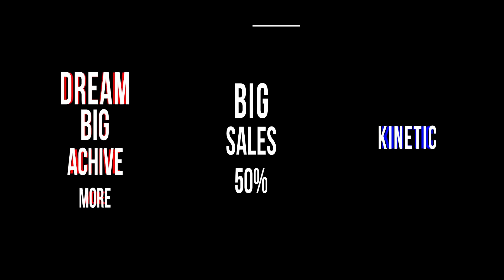Kinetic Stories Pack 2 | After Effects Template